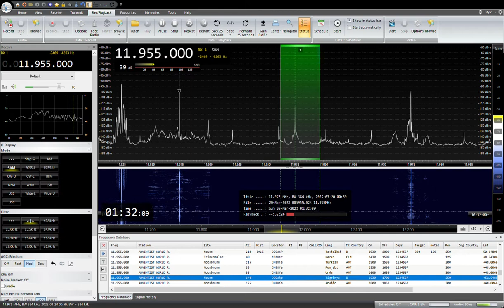11955KHZ AWR Tigrinya 2022/ 03/ 20 01:30JST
ドイツのNauenから送信
Tigrinya語：エリトリア、エチオピアのティグリア人が使う言語
RX:AIRSPY HF+ Discovery
ANT:303WA-2 , ATU ELEMENT,YOULOOP,  TDF, MLA, ALAM
QTH:SAITAMA JAPAN